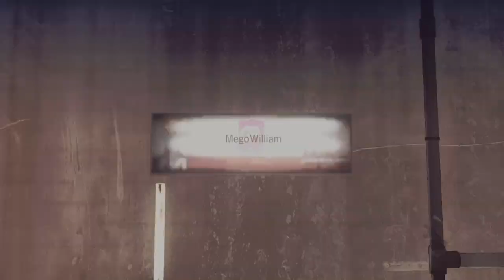Paying my homie Ved a visit (Let It Die)